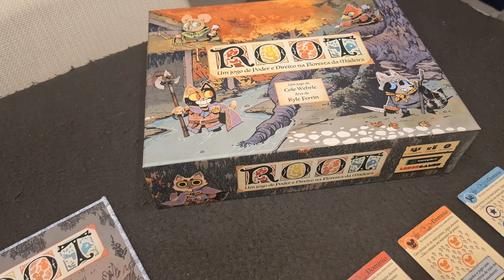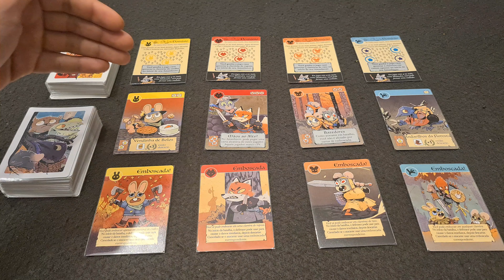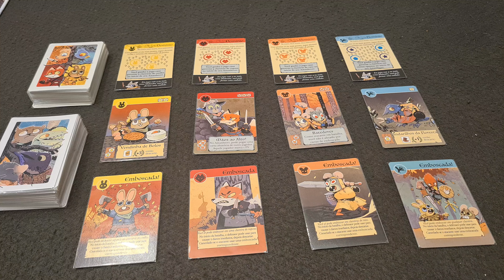Root - Overview & conceitos básicos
Venha aprender como jogar uma dais maiores referências quando se trata de assimetria no mundo dos board games: Root. Nessa playlist especial, que começa nesse vídeo vamos cobrir overview & conceitos básicos, assim como em detalhe cada uma das primeiras 6 facções (base + expansão ribeirinhos).

1:03 Fluxo de jogo
1:25 Vitória
1:47 Overview facções
     1:51 Marqueses
     2:08 Rapinas
     2:25 Aliança
     2:40 Malandro
     2:59 Lagartos
     3:18 Ribeirinhos
3:31 Mapa
4:14 Cartas
6:32 Mover
7:46 Batalha
8:56 Indefeso
9:43 Conclusão